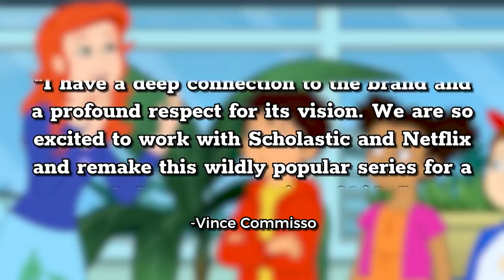The Evolution of The Magic School Bus Series | Channel Frederator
From a book to a beloved children's show, The Magic School Bus has delighted our screens for many years! Now, with the Netflix reboot, we are seeing an all new version of The Magic School Bus! So here at Channel Frederator, we're comparing The Magic School Bus Then Vs. Now!

Credits
Researched by: Joe Rumrill
Written by: Joe Rumrill
Hosted by: Adrian Apolonio
Edited by: Juliet Warren, Shawn Convery

Graphics & Thumbnail by: Elvin Apolonio, Alexandria Batchelor
Programming Manager: Cade Hiser
Producers: Adrian Apolonio, Jesse Gouldsbury
Executive Producers: Carrie Miller, Fred Seibert, Jeremy Rosen